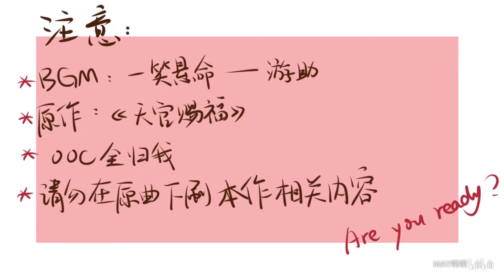『Isshou Kenmei 一笑悬命』 | Heaven Official's Blessing《天官赐福》Sub Español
Hola~
Me doy un respiro del OST de The Untamed para traerles este hermoso vídeo traducido al español. Es una canción que siempre me pone feliz y quería compartirles mi felicidad.

» La traducción japonés-inglés fue realizada por AnonMouse, ya que no hay muchas traducciones de esta canción.
» La canción es llamada “Isshou Kenmei” (en chino: 一笑悬命) cantada por Yusuke.

Sin más que decir, espero que les guste. Aún tengo planeado subtitular más vídeos de Heaven Official's Blessing también, tengo varios pendientes y otros que me han pedido. ♡

Gracias por comentar los anteriores vídeos y por el apoyo, nos vemos en el siguiente vídeo~